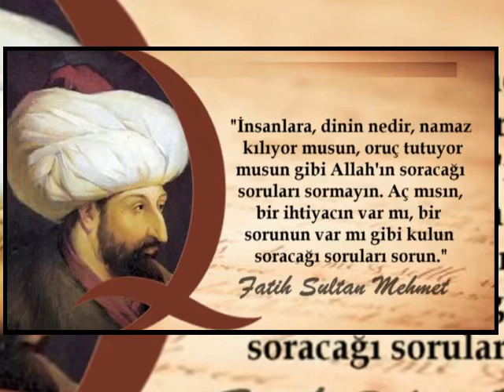FATİH SULTAN MEHMET ne güzel söylemiş....